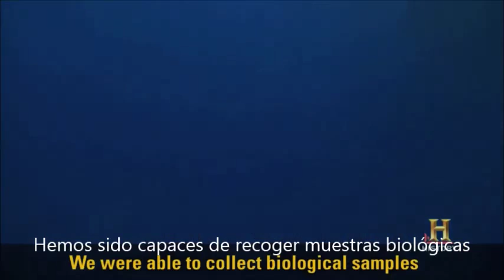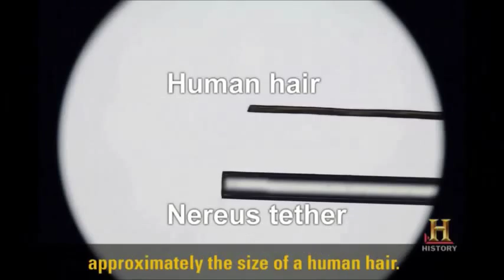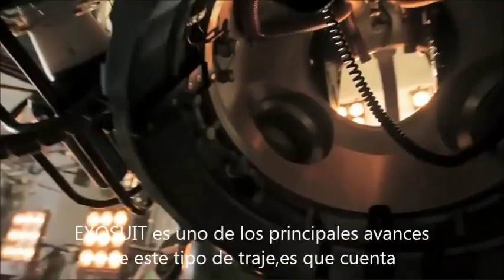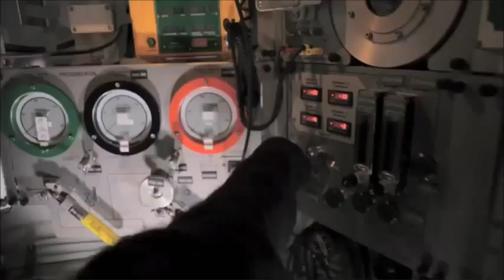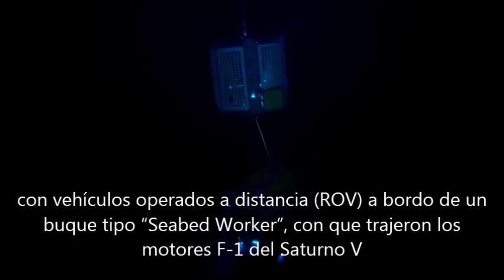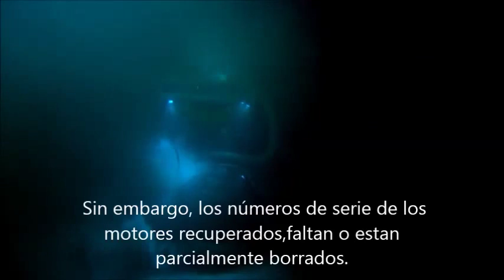Sumergibles Autónomos y Batiscafos "La Aventura Submarina" Underwater Vehicles AUV ROV DSV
Los dos únicos anteriores visitantes a este mundo hostil, el batiscafo tripulado Trieste en 1960 y el robot japonés Kaiko entre 1995 y 1998, registraron respectivamente 10.916 y 10.911 metros y el minisubmarino Nereus fue el tercero en bajar 11.000 metros en la Fosa de Las Marianas en 2009 y que termino perdiendose a mas de 7000 metros de profundidad, su estructura no soporto las tremendas presiones del fondo oceanico en 2014.El traje robotico“Exosuit” listo para exploración submarina en naufragio de 2 mil años de antigüedad frente a la isla griega de Antikythera. Se recuperaron fragmentos de estatuas de bronce, esculturas de mármol corroídas, joyas de oro y el famoso mecanismo de Anticitera, una calculadora astronómica cronométrica, que muchas veces es llamado como “la computadora más antigua del mundo”. Equipos dirigidos por Jacques Cousteau recolectaron otros artículos y restos humanos entre 1950 y 1970. El sumergible Picasso 1, el Cyclops de OceanGate como submarino de recreo. Luego los batiscafos Sumergibles de aguas profundas DSV rusos Mir-1 y Mir-2 que protagonizaron una hazaña al descender hasta el fondo del lago siberiano Baikal, el mas profundo del mundo y luego al Titanic.
Un ROV para la NASA,de recate de motores F-1 de los Saturno V,de las misiones Apollo. Jeff Bezos, el fundador de Amazon.com,para lograrlo, tuvo que emplear vehículos operados a distancia (ROV) a bordo de un buque tipo “Seabed Worker”, con en que trajeron los motores desde una profundidad de más de 4.267 m, en un período de tres semanas. DexROV propone implementar y evaluar nuevos paradigmas de operación con más vehículos de operación remota rentables y eficientes en tiempo más seguros(video promocional).James Cameron y su sumergible Deepsea Challenger (DCV 1) DSV Sumergibles Mir 1 y 2.                         ROV Submersible autonomous and Deep Submergence Vehicle in the depths of the ocean.глубоководный аппарат Мир-1